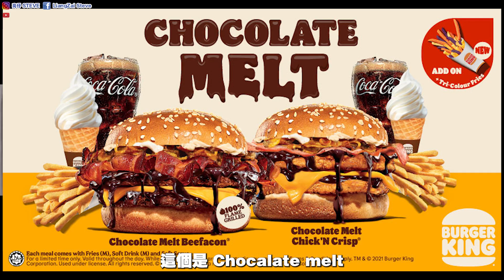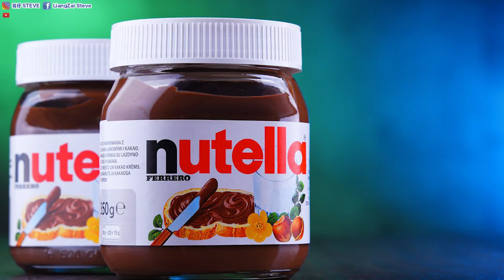足球汉堡到底是什么？巧克力配汉堡！！绝配？？Burger King & MarryBrown 新品开箱 CHOCOLATE MELT & FOOD BALL！！疫情期间特别节目【线上开箱试吃】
36B，Jalan Pendekar 18
Taman Ungku Tun Aminah
81300 JB

（ODD STEVE）